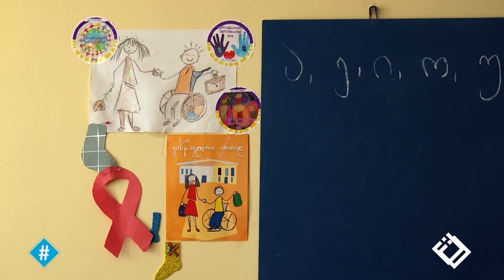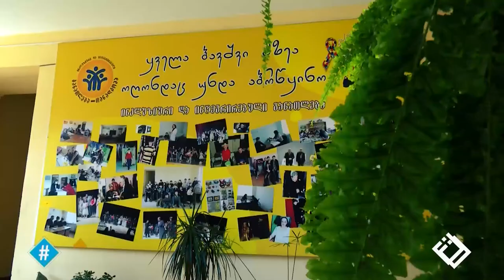ჰეშთეგი / Hashtag - ინკლუზიური განათლება / იუნისეფი / მაგდა მარუაშვილი